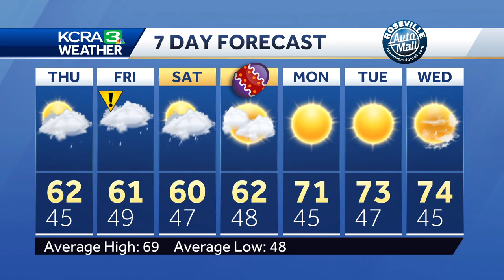Somewhat dry Thursday in Northern California, more rain and snow coming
Thursday was a soggy start to the day as lingering showers and snowfall remain in scattered parts of Northern California.